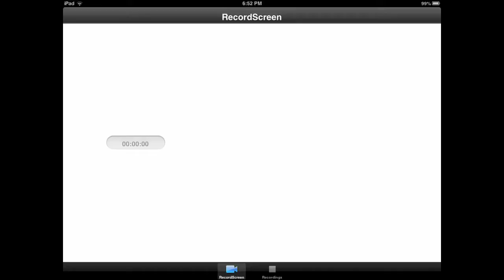Minecraft - PE fun